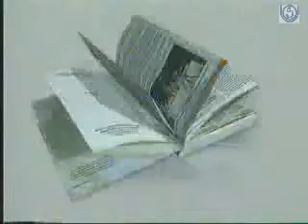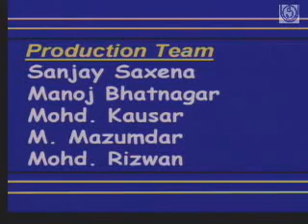Translating Short Stories